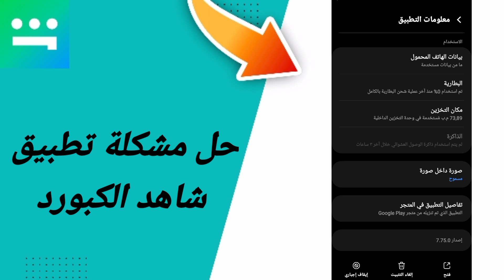حل مشكلة الكيبورد في تطبيق شاهد Shahid